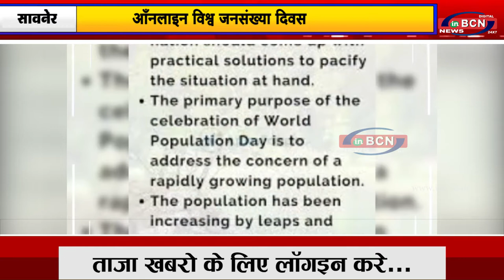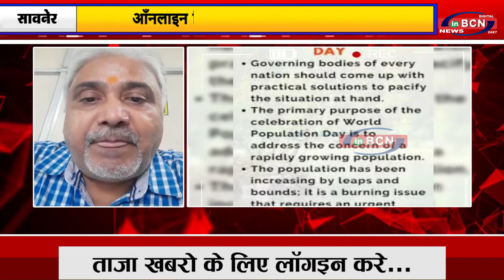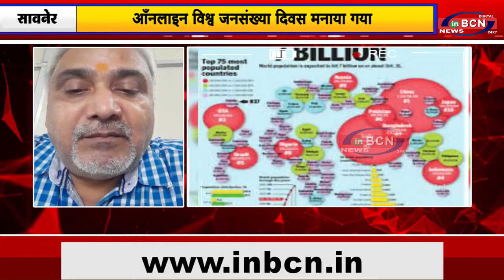सावनेर स्थानीय अरविन्द इंडो पब्लिक स्कूल में आँनलाइन विश्व जनसंख्या दिवस मनाया गया.....INBCN NEWS